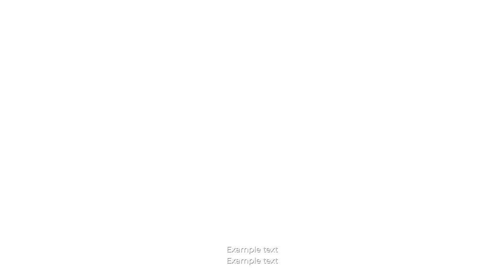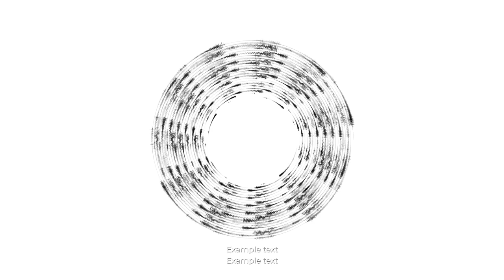🆕ukulele Music 👉 Ukulele Upbeat Background Music Video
This video is about Ukulele Music   but also try to cover the following subject:
-ukulele upbeat background music
-joyful music

One thing I noticed when I was researching information on Ukulele Music was the lack of pertinent info.
Ukulele Music however is an subject that I understand something about. This video for that reason should be relevant and of interest to you.
Our Yt channel has other related videos concerning ukulele upbeat background music, joyful music and music for study
Now that you have viewed our YT video regarding Ukulele Music has it helped?
Please share on facebook the video to assist your friends searching for ukulele upbeat background music or joyful music :)